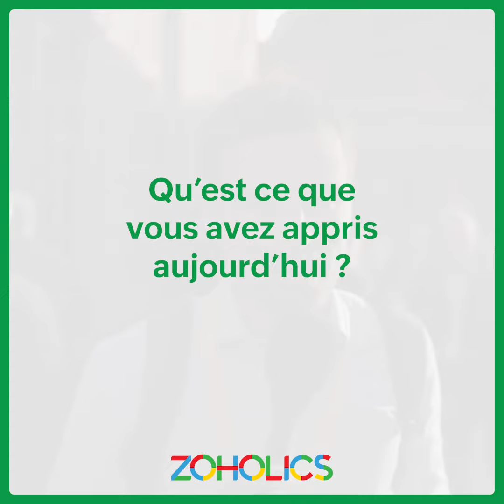Zoho x Dream Yacht : nos questions durant les Zoholics Paris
Interview micro trottoir de Bruno Simoes et Tom Camin de chez DreamYacht lors des Zoholics Paris 2023

Un événement Zoho !